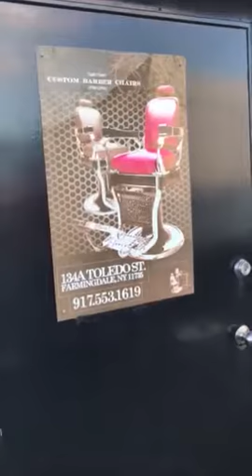Custom barber Chair Restoration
Antique Koken Barber Chairs